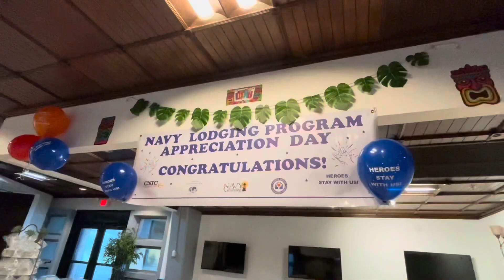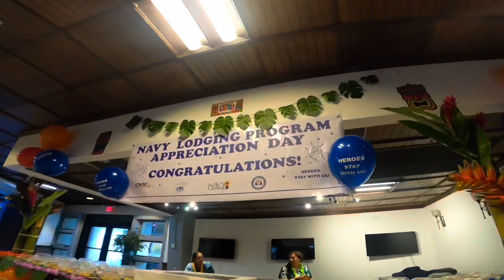Appreciation Day 2021| NGIS GUAM